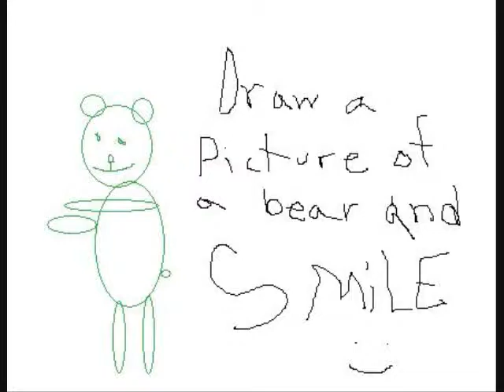71509Drawings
drawings :D